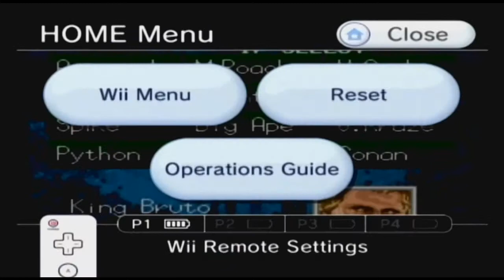Six Pack Games : NCW Natsume Championship Wrestling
Tasting random beers and playing random games.